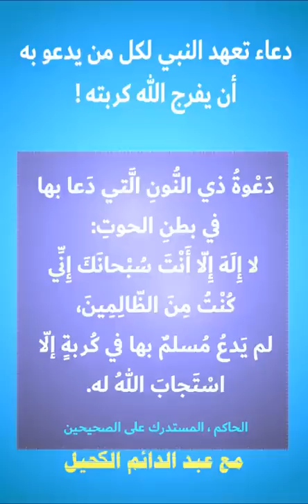دعاء مهم تعهد النبي لمن يدعو به أن يفرج الله كربه